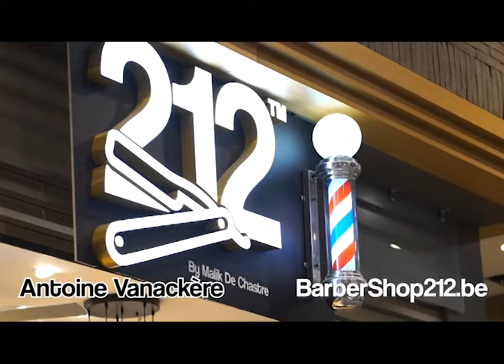Antoine Vanackère Au Barber Shop 212™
Le Barber Shop 212™ est partenaire d'Antoine Vanackère, Boxeur Professionnel.
Il s'est rendu avant la pesée officielle de son combat de Hasselt, gagné au point, qui s'est déroulé le 15 Février 2020, au Barber Shop 212™ situé dans le centre commercial Rive Gauche Charleroi